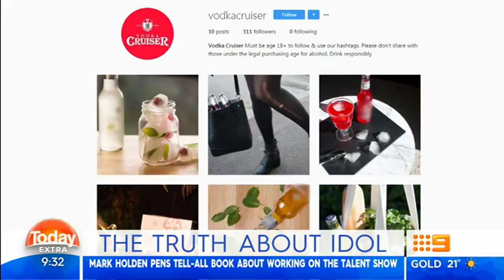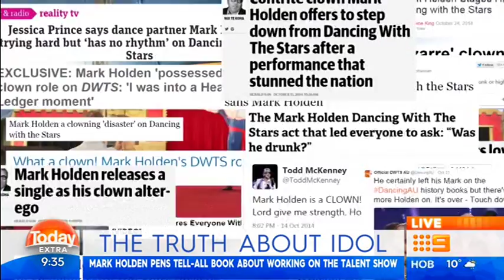Mark Holden - Today Extra interview July 2017